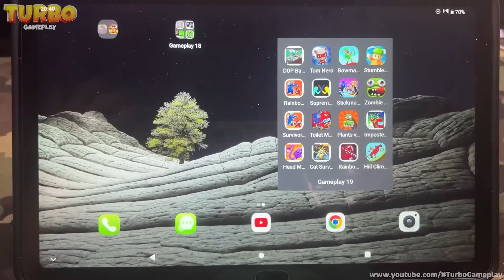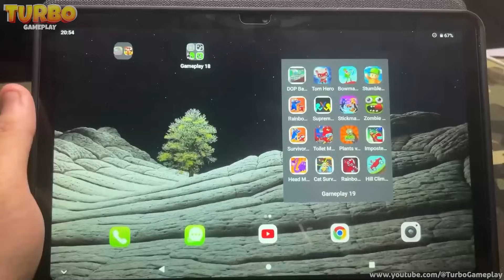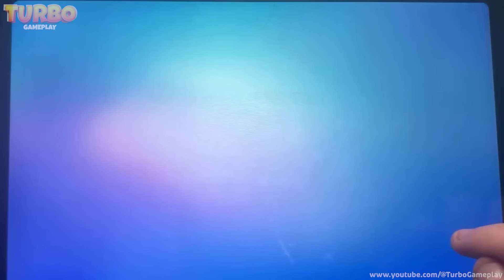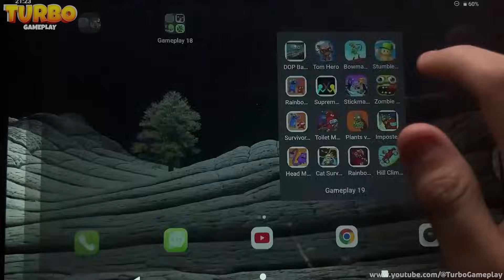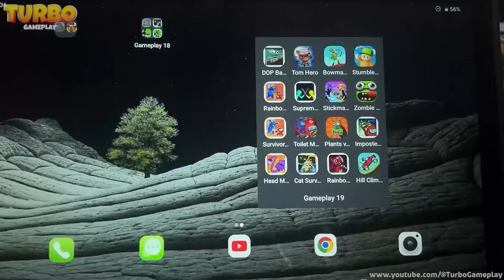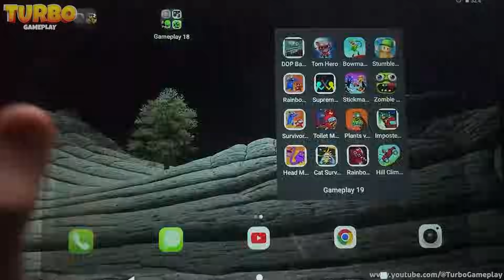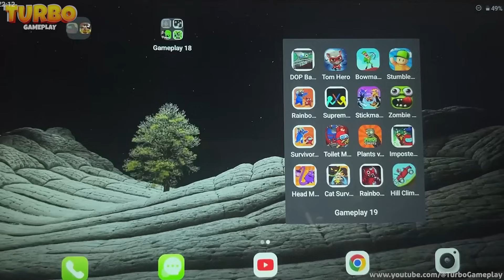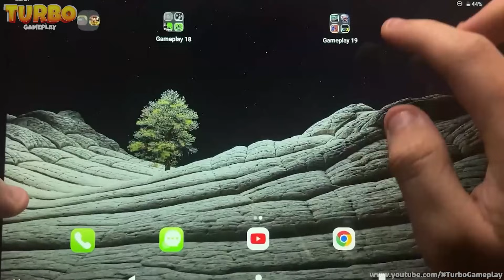Plants vs Zombies 2,Stumble Guys,Bowmasters,DOP Choo,Rainbow.IO Origin Story,Skibydi Toilet,Tom Hero